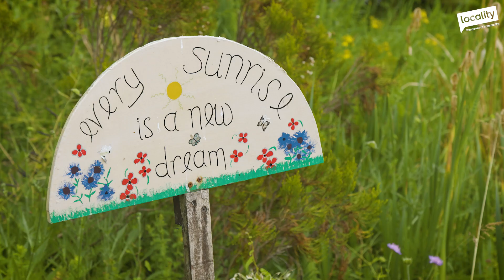Let's kickstart a community power revolution!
Our age of permacrisis has shrunk the boundaries of what feels possible in politics. But we reject the notion that all we can wish for is to manage decline and make small tweaks to prop up a crumbling status quo.
We believe the blueprint for a better future already exists – and it's right here on our doorstep.  Across the country, Locality members have proven what is possible when local people take control. From retrofit projects to wind turbines, food networks to housing solutions, these organisations are beacons of hope – pockets of inspiration that show there is a brighter future.
Now is the time to bring community power from the margins to the mainstream. Now is the time for a community power revolution.

Read our Manifesto for a community power revolution